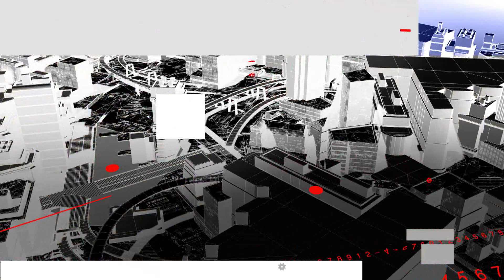Abren investigación por altercado con defensa de chivas/ Canelo lo mejor del año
LE ABREN INVESTIGACIÓN

Debido al altercado que tuvo el defensa de las Chivas, Miguel Ponce en la llegada del autobús rojiblanco este jueves a Tijuana para su visita ante Xolos.la Comisión Disciplinaria de la Liga Mx abrió una investigación para analizar y dar una posible sanción.

EL MEJOR DEL AÑO

Debido a sus victorias en el año pasado ante Daniel Jacobs y Sergey Kovalev el mexicano, Saúl “Canelo” Álvarez fue reconocido como el mejor boxeador del año 2019 por el Consejo Mundial del Boxeo.